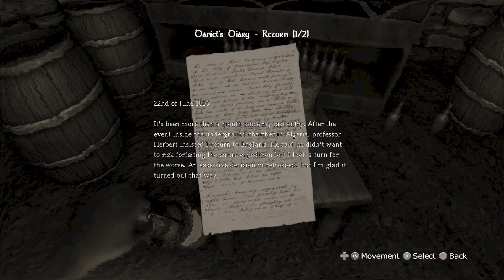Something Is In The Water! (Amnesia Part 2)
Leave a Comment on what series you would like to see next!

Check out the full video on my Twitch!

Editor: @_carlos202_